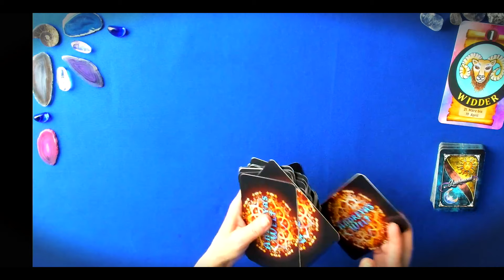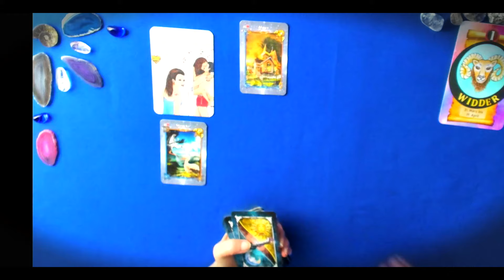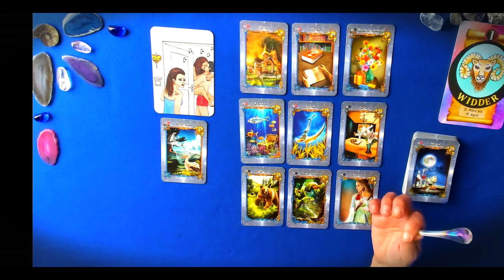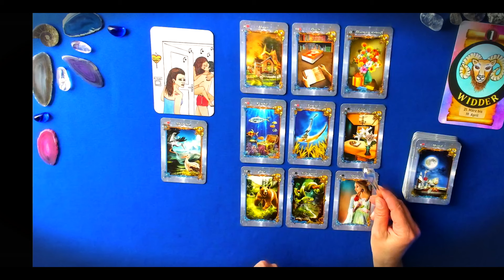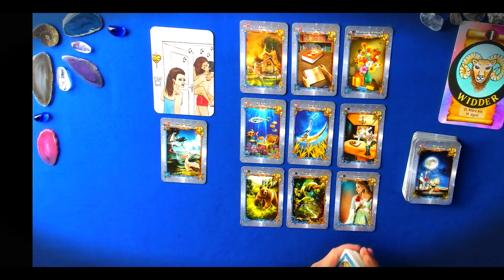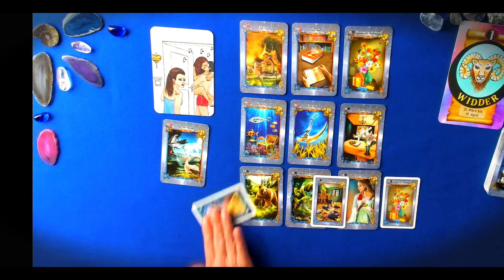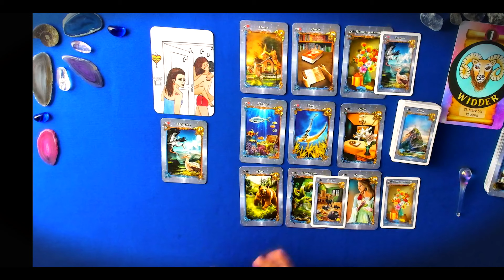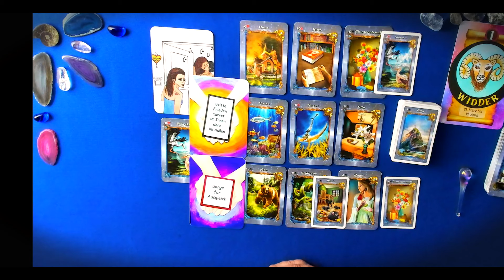WIDDER Juni 2024 - Vertrauensbruch‼️ Geheimnis wird aufgedeckt ‼️ |Orakel |Tarot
In diesem Video: WIDDER Juni 2024 - Vertrauensbruch‼️ Geheimnis wird aufgedeckt ‼️ |Orakel |Tarot | , lege ich eine Vorschau für den WIDDER für den Juni 2024.
Dieses Reading gilt sowohl für das STERNZEICHEN  WIDDER  als auch für den ASZENDENTEN !

♈️  WIDDER  - aktuelle Videos ♈️

‼️ Interessante, aktuelle und wichtige Themen mit Karten hinterfragt ‼️